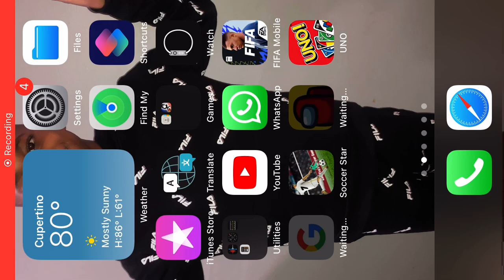Johnny Lawrence￼ vs Mike Barnes